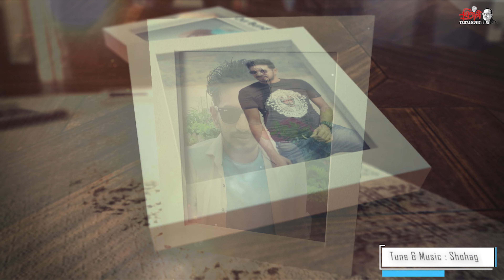Raat Jonaki | রাত জোনাকী| Shohag | Bangla Song 2023 || Eid-ul-Adha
►Song Title : Raat Jonaki

►Lyric:  Rifat Islam

►Tune: Shohag

►Singer: Shohag

►Music Composer: Shohag

►Cast: Shohag

►Video Editing :  Aminul Islam

►Category: Bangla New Song 2023

► Poster Designer : Aminul Islam

►Produced and Distributed by Molla Jalal

►Label: Trital Music